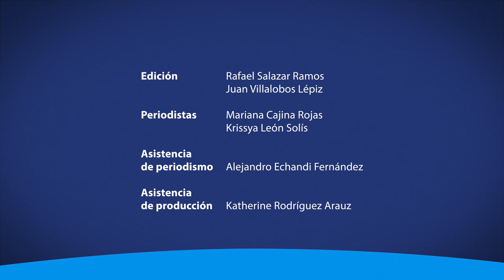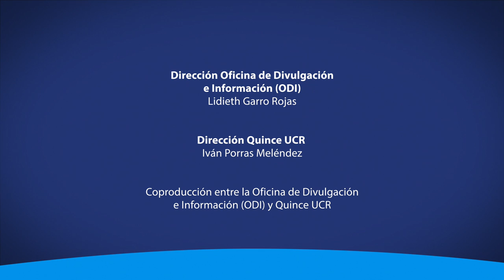La Brigada de Acompañamiento Psicosocial de la UCR brinda apoyo a los afectados por las inundaciones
La Brigada de Acompañamiento Psicosocial de la UCR fue clave en el soporte emocional de los damnificados por las inundaciones en Desamparados y Aserrí.